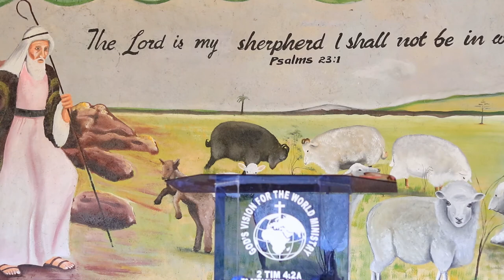FAITHFULNESS episode 02 BY APOSTLE SICLY